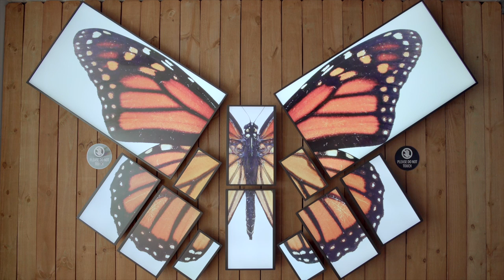Butterfly Video Mosaic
This butterfly-shaped video mosaic consists of 12 Samsung QBR displays mounted to the wall near our newly opened Cole Family Monarch Conservation Center and Butterfly House.  It displays a 2-minute video showing Monarch butterflies congregating at their overwintering site in Mexico.

conceived & designed by Ron Settle
installed by the Greensboro Science Center Maintenance Team
video players programmed by Emily McGrath
edited by Wil Davis